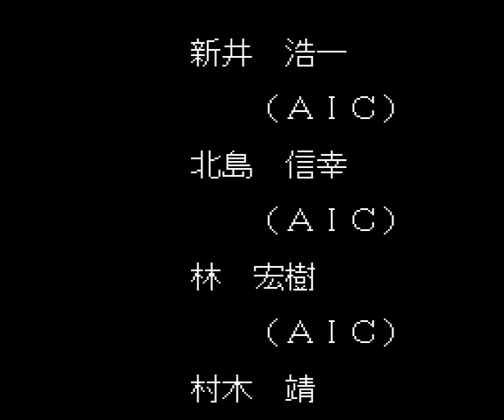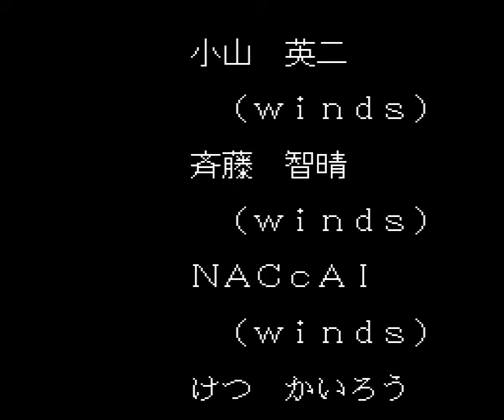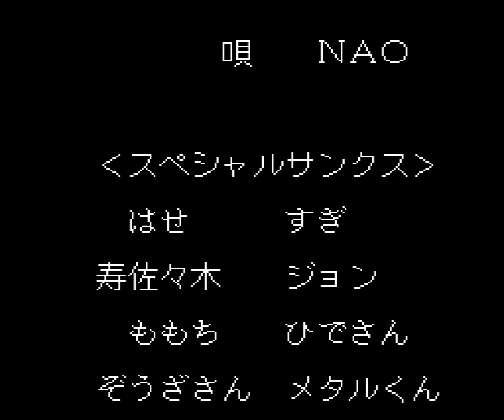【PCE Song】ソル・ビアンカ (Sol Bianca) ~♪ 負けないで (Makenaide)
Game: ソル・ビアンカ (Sol Bianca)

Song: 負けないで (Makenaide)

Vocal: NAO
Lyrics: NAO
Composition: 安岡孝章 (Takaaki Yasuoka)
Arrangement: NAO, 安岡孝章 (Takaaki Yasuoka)